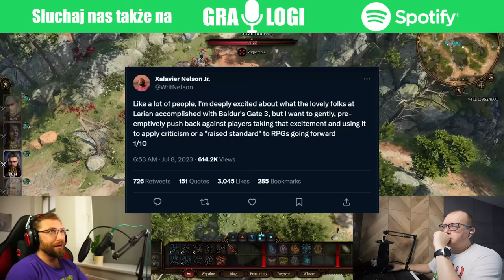Drama z Baldur's Gate III - Gralogi Podcast #012 (polskie napisy / english subs)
Podcast realizowany z Bartkiem Bartem Jakubczykiem

Wspaniałość Baldur's Gate 3 przynisła nieoczekiwany efekt, gra okazuje się za dobra, na tyle dobra że wieszośc developerów wyraziło dezaprobatę wobec tego tytułu twierdząc że to anomalia i nikt nie zamierza tworzyć tak dobrych gier. Brzmi głupio? Jak najbardziej. Zapraszam!

Moj aktualny komp:
CPU: Intel Core I9-13900K
Chłodzenie: Corsair iCUE H170i Elite LCD
Płyta: Asus ROG Maximus Z790 Hero
GPU: NVIDIA Geforce RTX 4080 FE
RAM: 64 DDR5 G.Skill Trident Z5 RGB 6000MHz
Monitor: 32'' AOC Agon Pro AG324UX
Dźwięk: Teufel Cinebar One
Grabber (używany): Avermedia Live Gamer 4K x2
Obudowa: Phanteks Enthoo Primo
Mysz: Logitech MX Master 3
Klawiatura: Logitech G19
Słuchawki: Logitech G733
Mikrofon: Blue Yeti X
Kamerka: Avermedia Live Streamer PW513
Kamerka: Logitech Brio 4K Stream
RetroScaler: Retrotink 5x Pro
RetroScaler: OSSC

Moje konsole
Playstation
Playstation 2 + HDD
Playstation 3
Playstation 4
Playstation 5
PSP
PS Vita
Xbox
Xbox 360
Nintendo Gamecube
Nintendo Wii
Nintendo WiiU
Nintendo Switch
Sega Mega Drive
Sega 32X
Sega Mega-CD
Sega Game Gear
Sega Saturn
Sega Dreamcast
Atari 2600
Atari Jaguar
Panasonic 3DO